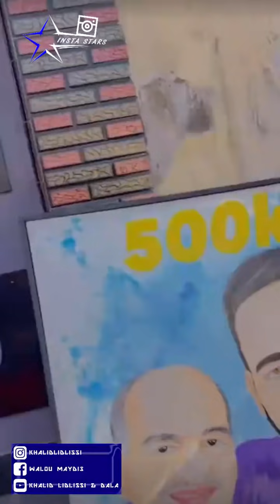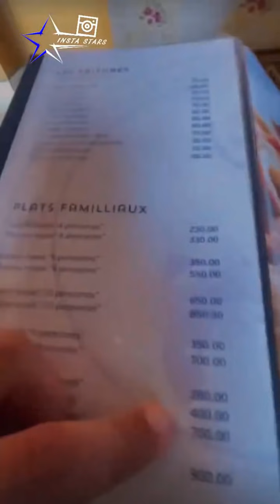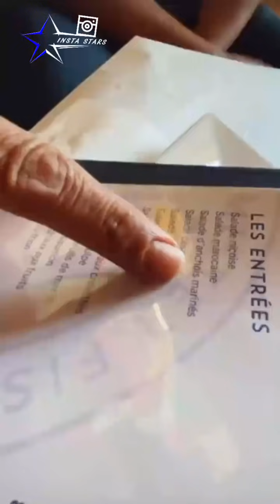ما خلاوهش ياكول الحلاوة حيت فيه السكر | khalid lidlissi & dala & mouad & houssam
ما خلاوهش ياكول الحلاوة حيت فيه السكر | dala

• Insta Stars 2 :  @Insta Stars 2